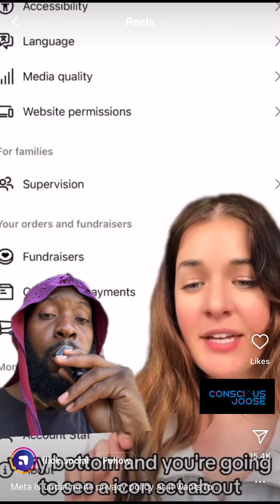Meta is going behind your back doing this